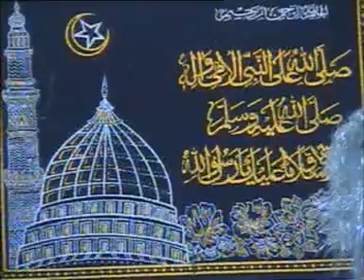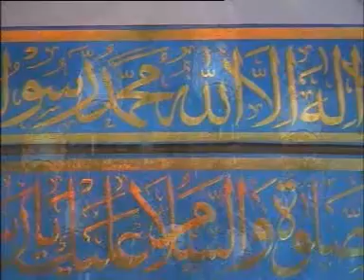Moharram Shabeashoora ki majlis dewa shareef khanqah-e-haseeniya warsiya 7/1/2009-2